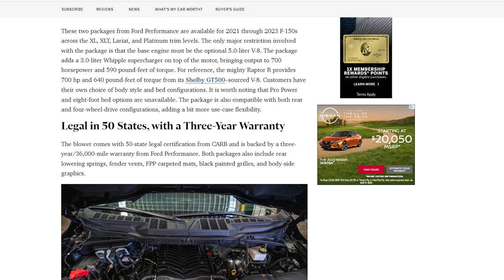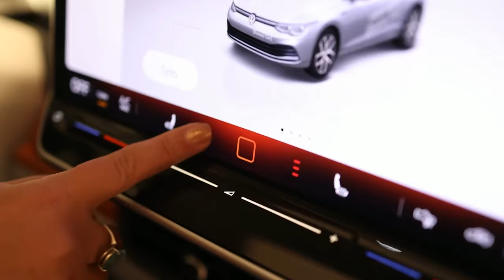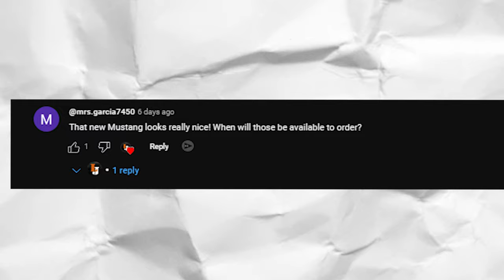Ford F-150 & GT3 Mustangs Hit 700HP! Why the ID Buzz EV Van is an Icon | Ultimate Vehicle Showdown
Explore the Powerhouse: 700-HP Supercharged Ford F-150s & Road-Legal GT3 Mustangs | Plus, the Iconic VW ID Buzz EV Van Returns!

Dive into the world of extreme performance and nostalgic design with our latest video. We're taking an in-depth look at the Whipple Supercharged Ford F-150s, boasting a staggering 700 horsepower, available in two exclusive packages: the FP700 Bronze Edition and the FP700 Black Edition. These power-packed trucks are compatible with 2021 through 2023 F-150 models across the XL, XLT, Lariat, and Platinum trims, specifically tailored for the 5.0-liter V8 engine, excluding ecoboost versions. This upgrade propels the F-150 into the realm of the Raptor R, matching its 700 horsepower and 650 pound-feet of torque, thanks to technology derived from the Shelby GT500 engine.

But that's not all - we also shine a spotlight on the road-legal GT3 Mustangs, a dream come true for performance enthusiasts.

Switching gears, we reintroduce the Volkswagen ID Buzz, an all-electric van that pays homage to the iconic type 2 bus with a modern twist. Revealed as a concept in 2017 and capturing hearts worldwide, the ID Buzz is set to revolutionize family transportation with its electric powertrain, available in both all-wheel and rear-wheel drive, coming in 2024.

From the raw power of supercharged trucks and sports cars to the eco-friendly charm of the VW ID Buzz, we cover all the specs, details, and what makes these vehicles stand out. Whether you're a fan of high-performance engineering or nostalgic design, this video has something for everyone.

Leif Johnson Ford is a Ford car dealer located in Austin, Texas. We provide new and used vehicles as well as reliable Ford service and repairs.